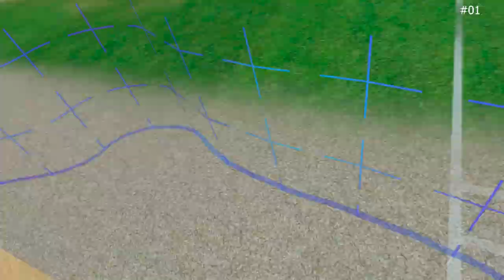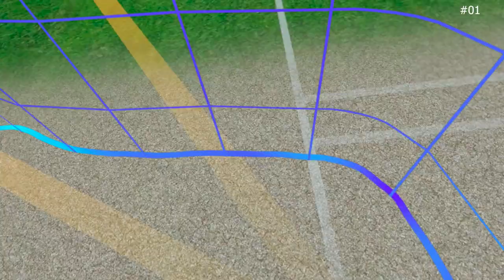IB Cricket - Playing Cricket in VR - Oculus Quest 3 | Day-1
Playing cricket with Quest 3 VR set, Majedar experience! :D
My first VR game, bahut majja aane vala hai aage ke videos main :P